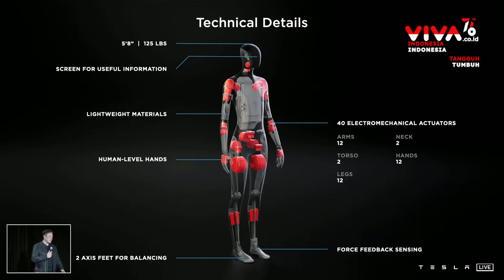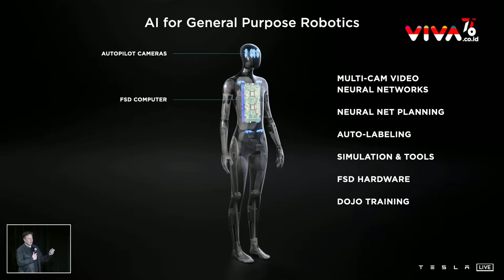Elon Musk Pamerkan Tesla Bot, Robot Humanoid yang Bisa Bekerja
VIVA - CEO Tesla, Elon Musk, pamerkan rancangan terbarunya yaitu Tesla Bot atau sebuah robot humanoid yang dirancang untuk melakukan tugas-tugas berbahaya, berulang-ulang dan membosankan. Prototip Tesla Bot direncanakan selesai pada 2022.